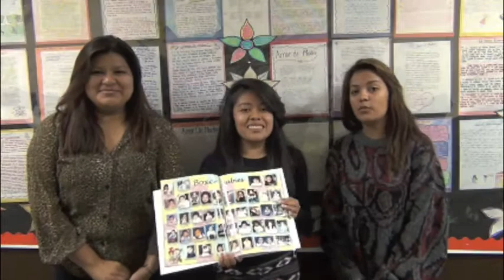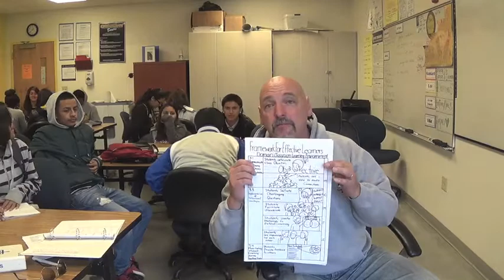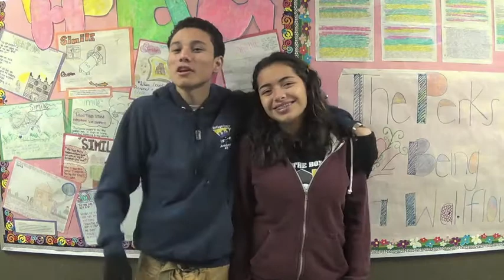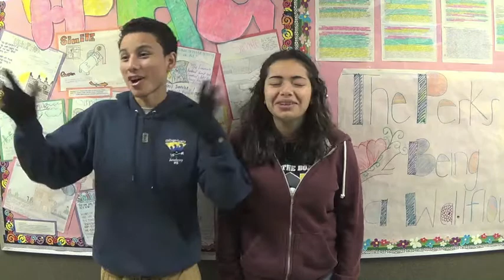BOXER TV 12-09-13